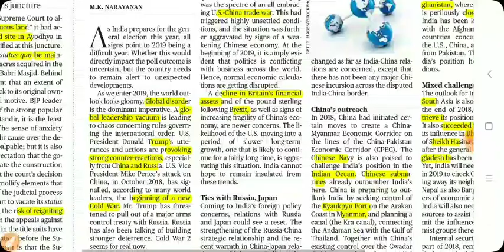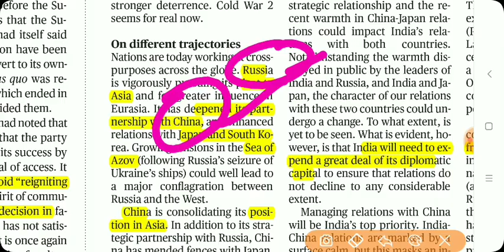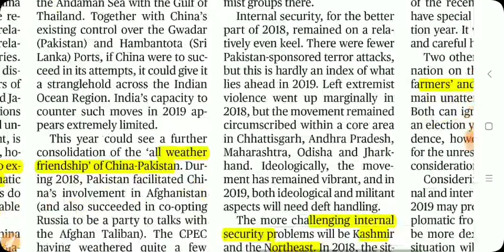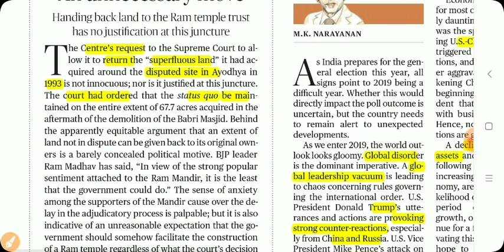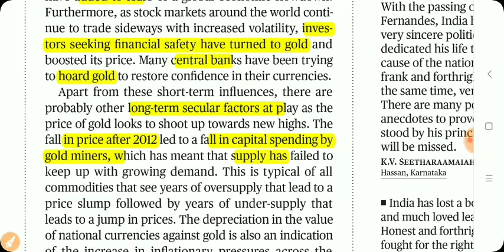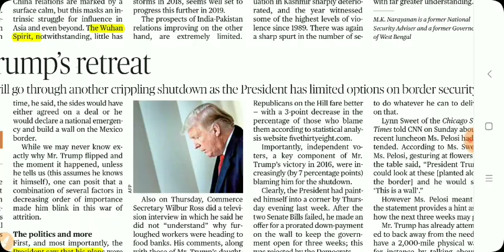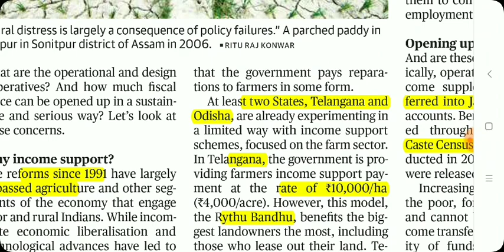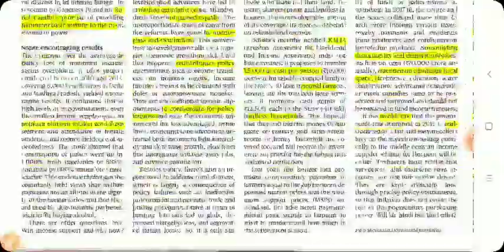Jan 31st THE HINDU EDITORIALS ANALYSIS IN TAMIL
1. India's Challenges 2019( Internal security, External situations) 2. Historic high Gold price (Reasons) 3. Minimum Basic income (positives, the need, fiscal space) 4. INDO- South Africa relations